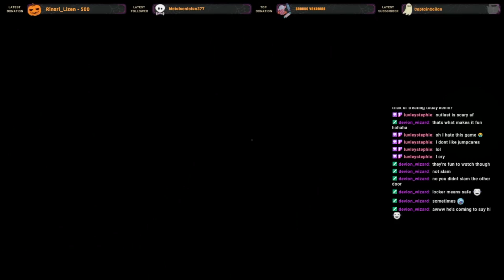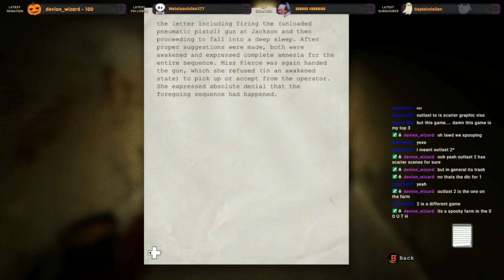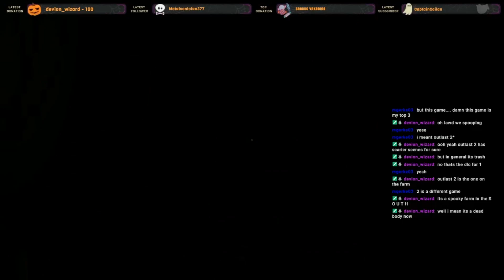Kenni play Outlast! part 2